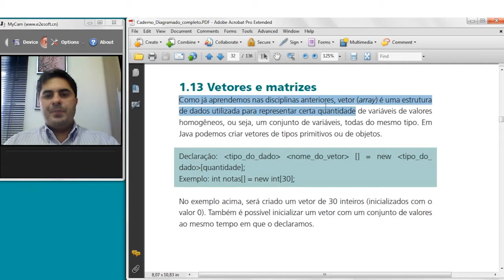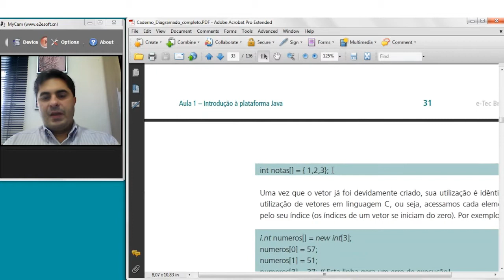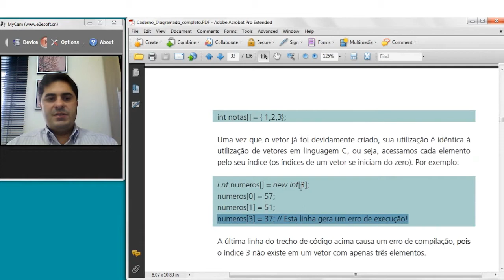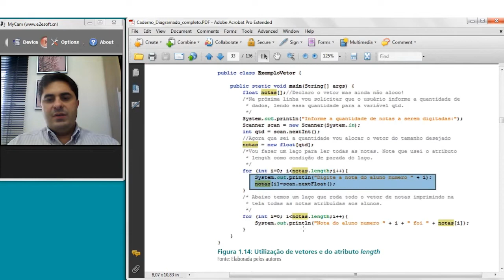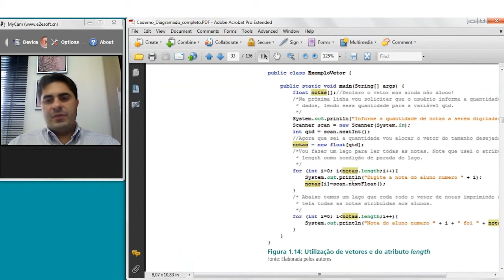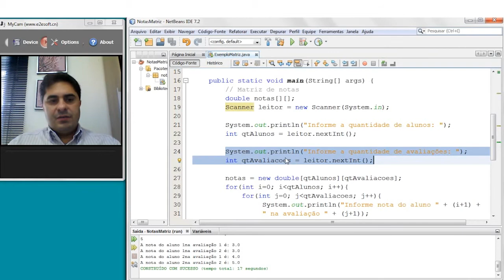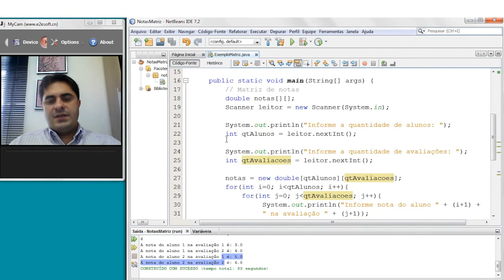Web Aula Assíncrona - 1.13 - Vetores e Matrizes